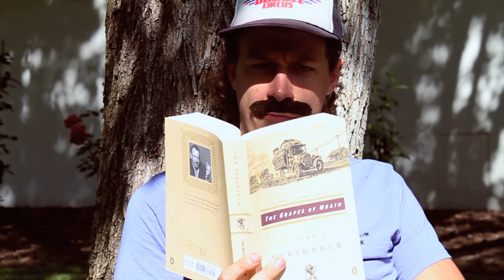Stunt Double Circus - Grapes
When living in Los Angeles, the Stunt Double Circus crew released their Grapes video which spawned from an evening of shenanigans! Frank was eating grapes and sitting across the room from Buck who was craving the delicious explosion of flavor which follows when biting down into a fresh grape. Buck asked if he could have one. Too busy enjoying his grapes to bother getting up, Frank just tossed one into Buck's mouth from where he was sitting. Excited by the hilarious potential, the whole crew decided to push it to the limit and work on precision grape throwing!

Show: Stunt Double Circus
Artists: Paul Perreault, Joey Albert, Nick McClintock, Fred Grzybowski
Year: 2011